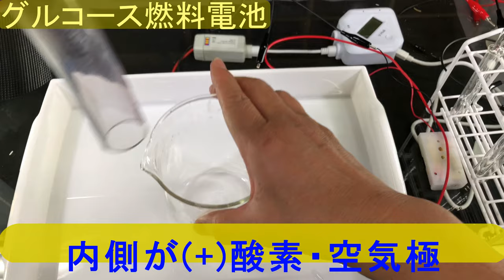コーラで電気を起こす：グルコース燃料電池＿操作編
水素の代替としてグルコースを用いた燃料電池。水溶液として濃度調整や発電量、内部抵抗を求めるなど教材として幅広い学習ができます。実験操作方法の概略を紹介。詳細